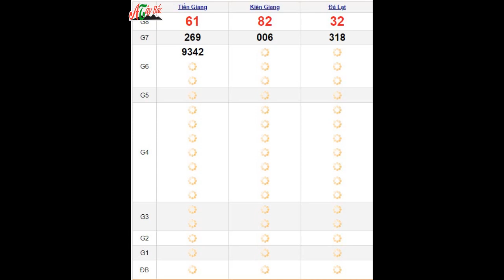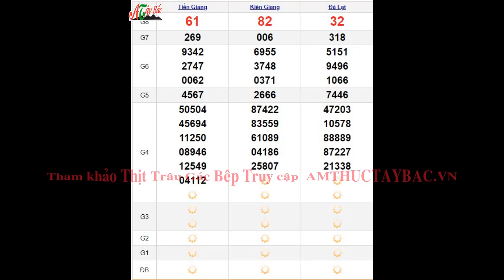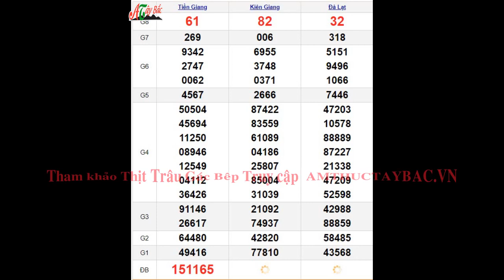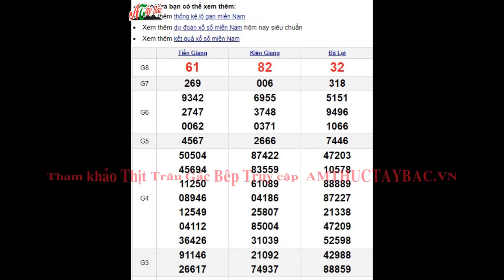Quay Thử XSMN 19/3/2023 SXMN KQ XSMN Chủ Nhật dự đoán xsmn ngày 19 tháng 3 năm 2023 tối nay